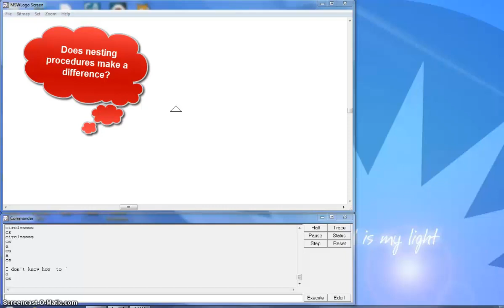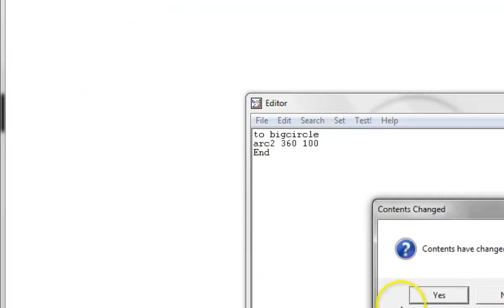Nesting Procedures using MS Logo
Here is a short video showing two ways of nesting procedures. Once method runs considerably slower where as the other ones runs at breakneck speed.  This is why we don't spaghetti code.